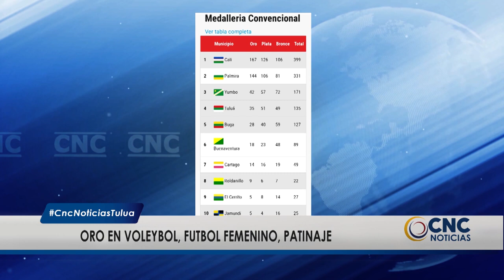La Historia de Egan Bernal contada por CNC Channel Plus